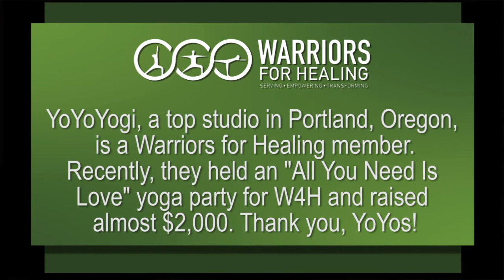Terri Cole: A Warrior for Healing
Terri Cole, co-owner of Yoyo Yoga Studio in Portland, Oregon, is a Warrior for Healing. Founded by bhava Ram, W4H is devoted to bringing yoga science to those facing major life trauma, most notable veterans facing PTSD.